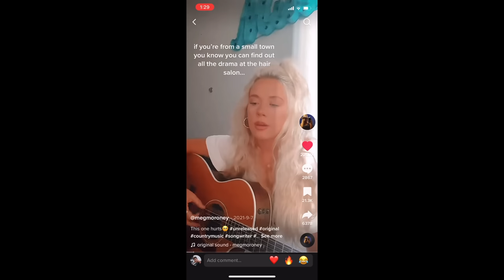Q&A: Girlfriend asks me DEEP questions (past girls, kissing, etc)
I stepped it up a notch and had Natalie ask me the DEEPEST and JUCIEST questions yet.

Everyone's Instagrams:
Alex Harp: @alex.harp
Natalie King: @inatalieking

girlfriends asks my questions, relationship Q&A